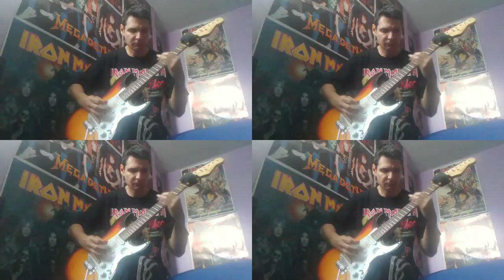POWER METAL 🎸🎸🔥🔥 riff y solos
Tocando power metal , con tecnicas como el tapping y el speed picking 🔥🔥🎸🎸

Shred on!! 🎸🎸🔥🔥

Playing power metal with tapping and speed picking 🎸🎸🔥🔥🎸🎸

Shred on!! 🎸🎸🔥🔥🎸🎸🔥🔥